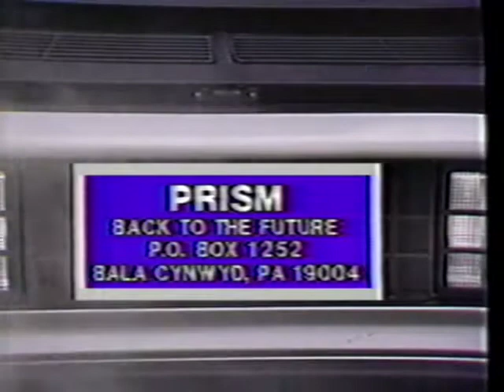Back to the Future Prism Television Promo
A commercial that ran on Philadelphia's PRISM premium cable channel promoting a contest to win a Back To The Future watch.  The Grand Prize was a car phone. This was around 1990-91.